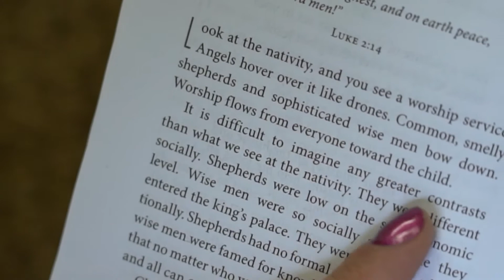The Christmas Code by O.S Hawkins - Last Chance!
The story of Jesus' birth and the Old Testament prophecies that were fulfilled is the focus of The Christmas Story. Perfect for a Bible Study during Advent or a church handout at Christmas, the traditional wording from Matthew and Luke's Gospels are used, starting with the angelic announcement of John the Baptist's birth and culminating with the Gospel story and a forward look toward Christ's second coming. Treasured for its beautiful artwork and convenient size, it fits neatly inside a Bible cover and folds out to 14 panels.

Grow close to the Lord this Advent season with 25 insightful and meaningful devotions from The Christmas Code by bestselling author O. S. Hawkins. Trace the birth of Jesus from its roots in the Old Testament to the ultimate gift of God: salvation. With a short devotion each day leading up to Christmas, this seasonal devotional is the perfect way to maintain a daily focus on the true meaning of Christmas.

For any love gift amount in November, you will receive a copy of these amazing gifts based on your donation amount! Make a donation or look at other gift offers to learn more about us, our programs, and what you can do to help proclaim the Gospel!

This Thanksgiving season TCT is thankful for you – prepare for the coming of Jesus Be thankful to God for his many blessings!

Psalm 95:2-3 “Let us come before him with thanksgiving and extol him with music and song. For the Lord is the great God, the great King above all gods.”